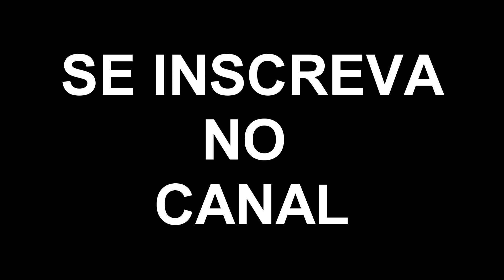PESCARIA DE PIRANHAS NO RIO SAMAMBAIA EM BATAYPORÃ MS